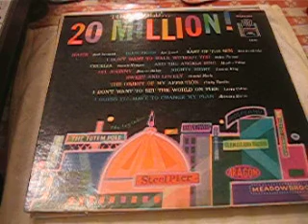They Sold 20 Million ! 1958 / l Don't Want to Set The World on Fire - Larry Cotton / WB 1216